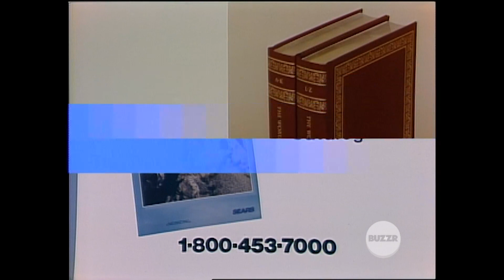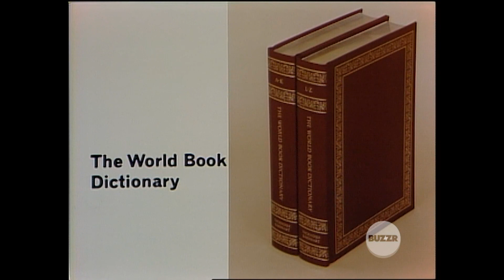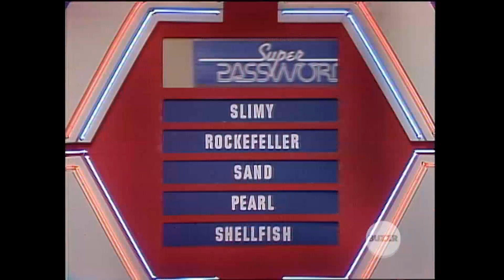Super Password 3/25/86-3/38/86 part 1